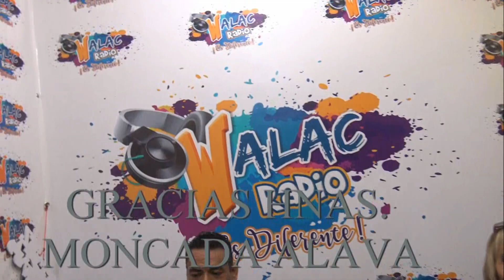HNAS. MONCADA EN WALAC RADIO CATACAOS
GRACIAS A CARLOS ALBERTO CHIRA POR LA INVITACION A LAS HNAS. MONCADA ALAVA A WALAC RADIO DESDE CATACAOS PARA EL MUNDO EDICION EMITIDA EL 29 DE ENERO 2019 CAMARA MEMOFERIA NY